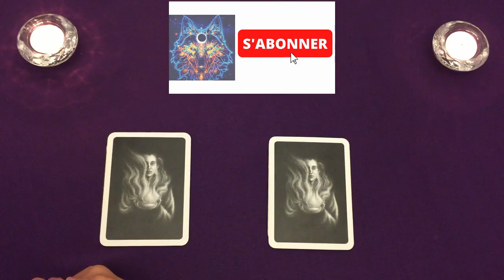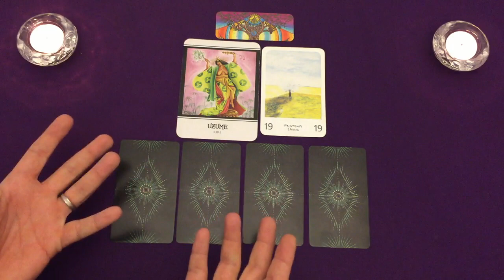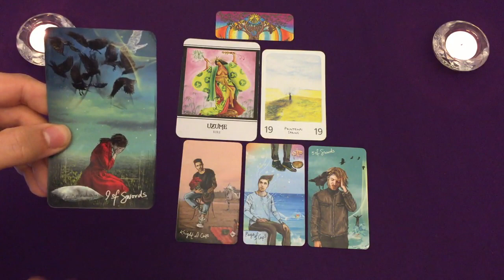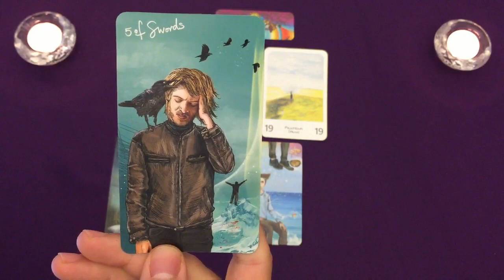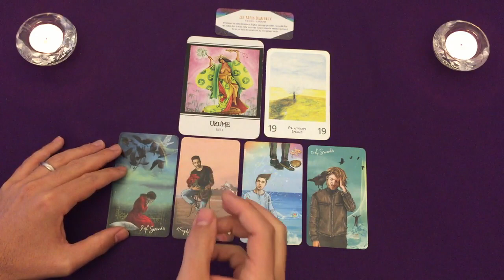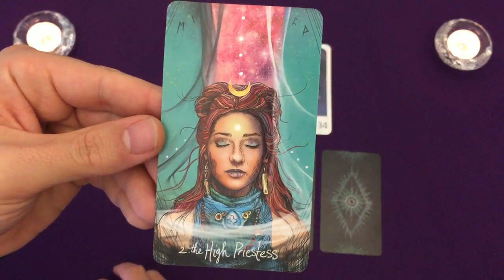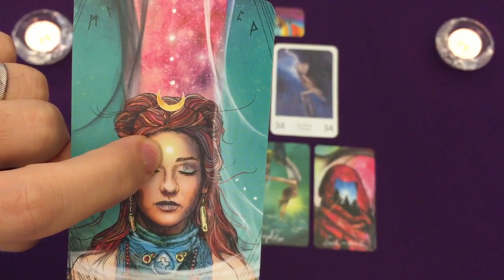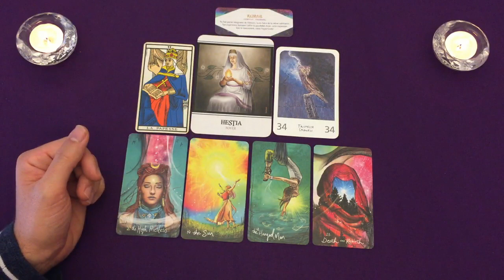Ce que tu as Besoin d'entendre ✨ Choisis une carte ~ intemporel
Besoin de Réponses, Conseils, Aides? Cette chaîne est là pour ca !
 ⇩ ⇩ ⇩  Cliquez ici pour plus d'informations  ⇩ ⇩ ⇩
📞 RDV PRIVE :

⏰ TIMINGS de la vidéo:
0:00 intro + choisis une carte
03:47 choix 1
23:05 choix 2

⭐️Jeux Tarots/Oracles utilisés dans la vidéo:
l'oracle de la déesse
oracle oeil de lotus